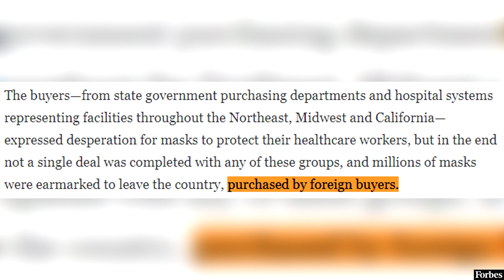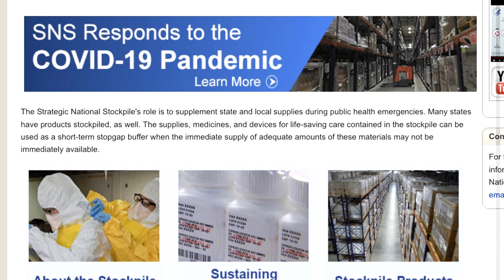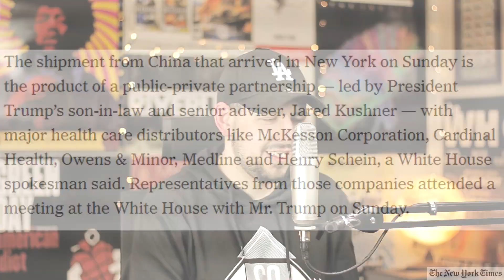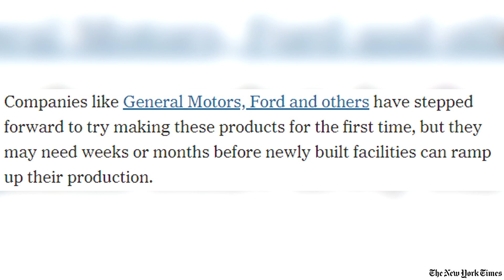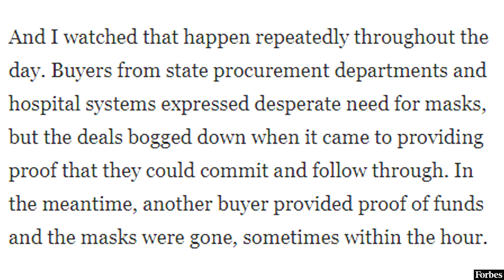BREAKING: Trump Family Profiteering Off Medical Masks